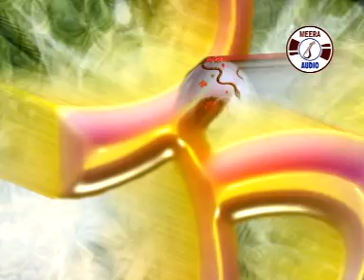Joy Bhola Nath | Bengali Devotional Songs 2016 | Rupankar | Meera Audio | Shiv Bhajan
Presenting You The New Bengali SHIV JI Bhajans From The Devotional ALBUM - "Satyam Shivam Sundaram" By Meera Audio.

● Album :  Satyam Shivam Sundaram

● Song :  Joy Bhola Nath

● Singer :  Rupankar

● Lyrics : Gyan Bikash De

● Music Label : Meera Audio

● Category : Devotional

● Language : Bengali

● Sub - Category :  Shiv Ji (Bhakti Geet)